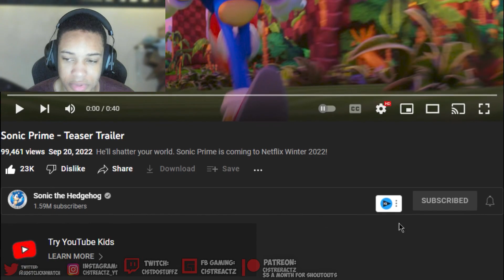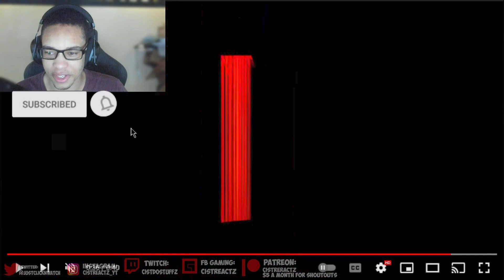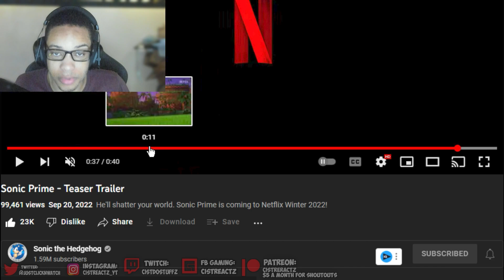Sonic Prime - Teaser Trailer Reaction | Sonic Prime Release Date!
Sonic Prime - Teaser Trailer Reaction | Sonic Prime Release Date! Sonic Prime Teaser Trailer is today's reaction folks! This time around we check out more Sonic Prime in this new teaser trailer as well as get the Sonic Prime release date!